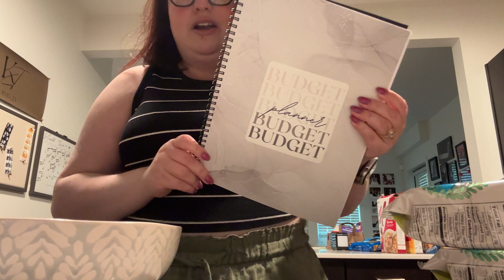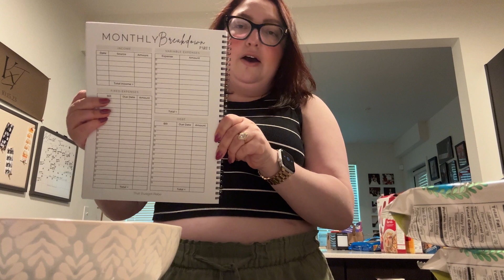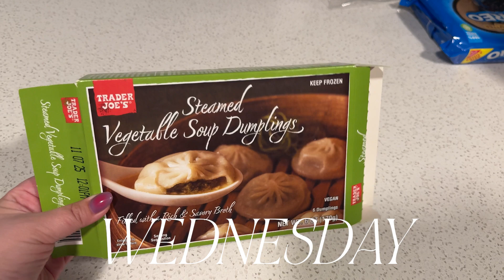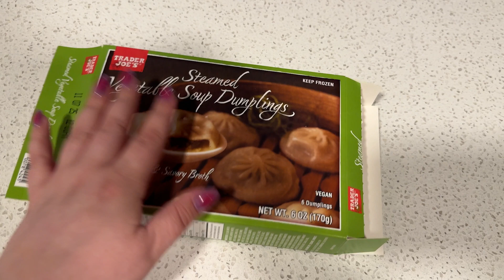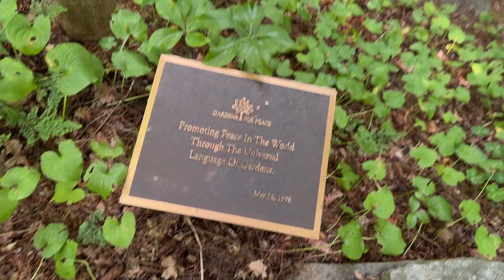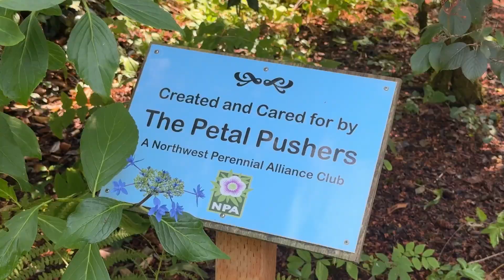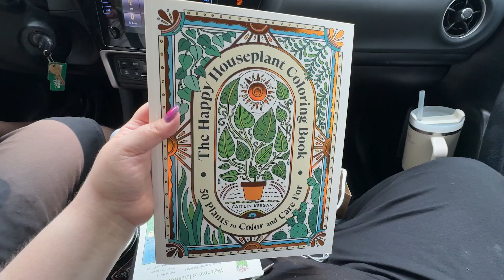Lakewold Gardens, Budgeting Planner, Sunshine + Good Eats | WEEKLY VLOG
Weekly Vlog - July 22-28, 2024

FEATURED IN THIS VIDEO:

Places-

Briggs Taphouse (Olympia, Washington)
New Traditions (Olympia, Washington)
Schwartz’s (Olympia, Washington)
Capitol Lake (Olympia, Washington)
Lakewold Gardens (Lakewood, Washington)
6th Borough Bagels (Olympia, Washington)
Olympia Coffee Company (Olympia, Washington)

Things-